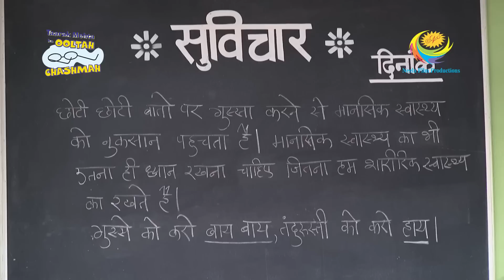Why Is Popatlal Angry With Bhide? | Taarak Mehta Ka Ooltah Chashmah | Bindass Bhide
Iyer and Popatlal are doing  paper works in Society Office. On the other hand, Bhide is seen as pissed off and getting irritated with Madhavi for small things. Madhavi tells him to be cool and then do the work. Popatlal's Mobile battery is dead and he puts in charge when he gets an electric shock. Popatlal comes running to Bhide to complain about the same.

Show Name: Taarak Mehta Ka Ooltah Chashmah
Star Cast: Dilip Joshi, Disha Vakani, Amit Bhatt
Episode No: 3315
Produced By: Asit Kumar Modi

About Taarak Mehta Ka Ooltah Chashmah:
The show is inspired by the famous humorous column 'Duniya Ne Undha Chasma' written by the eminent Gujarati writer Mr. Tarak Mehta. This story evolves around happenings in "Gokuldham Co-operative Society" and covers topical issues that are socially relevant. The show predominantly revolves around 'Jethalal' (Dilip Joshi), an uneducated Gujarati businessman. Your 'Taarak Mehta' (Sailesh Lodha), is his neighbor. 'Jethalal' finds a friend and philosopher in 'Taarak Mehta' and often goes to him for advice whenever he is in trouble. Jethalal's family includes his simpleton wife 'Daya Ben' (Disha Wakani) and a mischievous son 'Tapu' (Bhavya Gandhi). Tapu is a menace and a constant source of trouble for all the members of Gokuldham. They have often warned 'Jethalal' to reform 'Tapu' or else be prepared to leave the premises. Lost hopes of being heard by his son push Jethalal' to call his father 'Champaklal' (Amit Bhatt) from the village. This was his great idea of leashing some control over the mischievous Tapu. The opposite happens and the grandfather joins hands with the grandson to make life a roller coaster troublesome ride for Jethalaal.